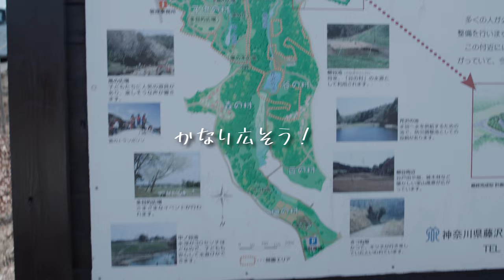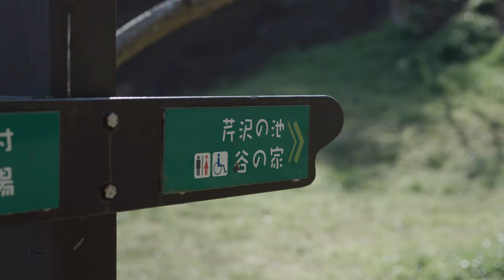【犬とピクニック】茅ヶ崎里山公園にお散歩いってピクニックしたよ 418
天気もよかったのでちょっと前の週末に茅ヶ崎里山公園に行ってきましたー。
ピクニック日和で気持ちよかったです！

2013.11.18生まれ、7歳のクリームの女の子です。